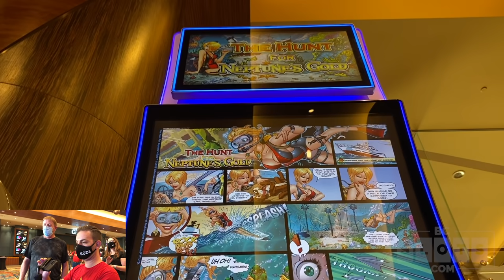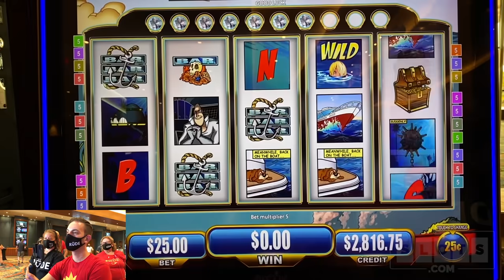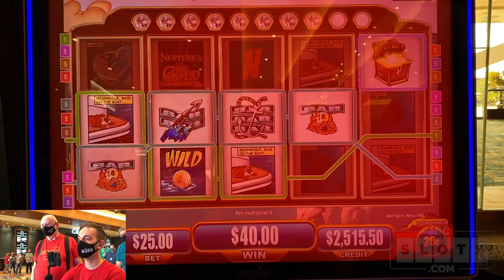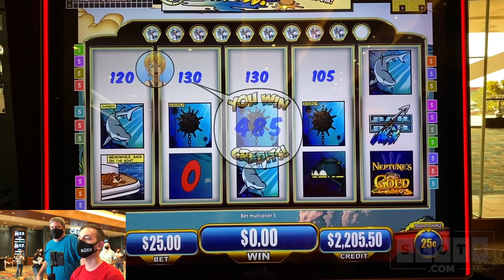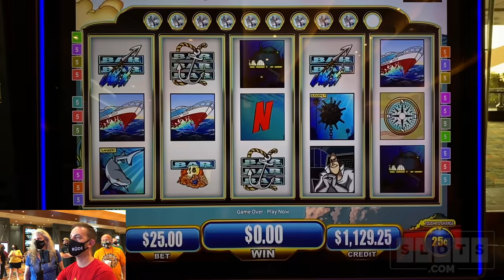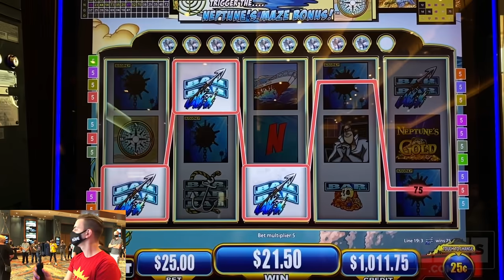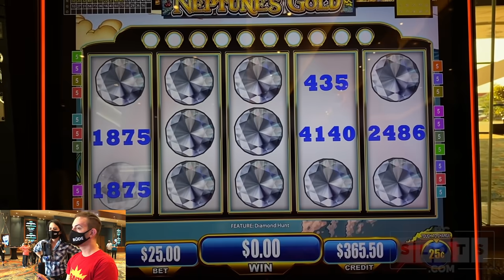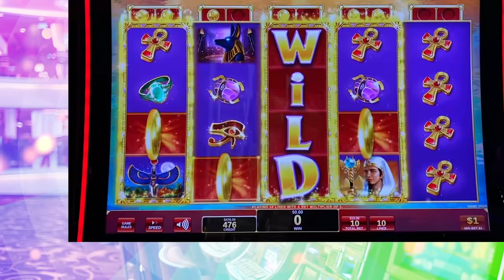$8,800 + 44 PERSON Group Slot Pull 🔴 The Hunt for Neptune's Gold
Text LIVE to the same number to opt into our online live stream links as well!
Catch up on this weeks videos!

1️⃣ Facebook   ➜ FB.BCSlots.com
2️⃣ Instagram  ➜ IG.BCSlots.com
3️⃣ Twitter        ➜ TW.BCSlots.com
4️⃣ SnapChat   ➜ SC.BCSlots.com

* ASSOCIATE PRODUCERS: Anna R, Renn J, Don D, Gail M, George W, James M, Laura S, Mark W, Monica H, Rick
* Co- Producers: Brandy, April, Candy K, Cheri S, Chris & Giovanni, Christian K, Deb L, Donna Lee F, Donna O, Jennifer M, Kenneth T, Mike M, Martha G, Miles W, Stephanie M, Stephanie P, Steve H, Wade S, Tina W, Kelli M, Pablo M, Wendi G, Christine D, Stacey B, Lyn-Ellen S, Bill W, Susie S, Jose O